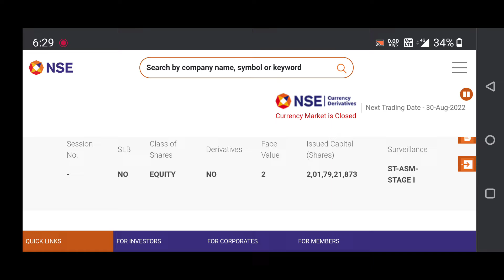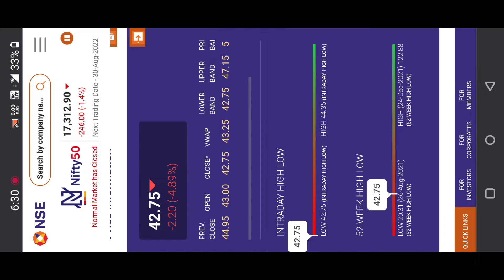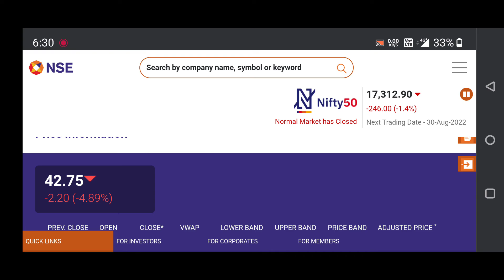BCG share latest news!Bcg update for tomorrow! success short time strategy!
Dream One Cr Academy bcg Share latest update tomorrow